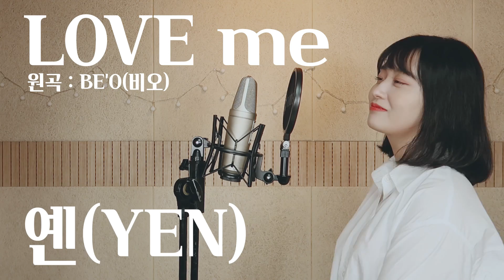BE’O (비오) - LOVE me Covered by yen [옌커버/YEN COVER]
예나들 앙뇽❤️
오늘은 비오님의 럽미를 제식대로 조금 편곡하여 불러봤습니다ㅎㅎ
여름이라 너무 더워서 그런지 이런 좀 신나는 노래가 끌리는 것 같아요
여러분도 무더운 여름 함께 신나는 노래로 이겨내봐요!
코로나가 다시 유행이라고 하니 다들 조심하시구요ㅠ
안뇨옹❣️

☑️이어폰 또는 헤드셋을 사용하시면 더 좋습니다❤️

영상 로고 일러스트 출처 : 혠 (H Y E N)
                                         인스타 아이디 : illust.hyen

인스타 아이디 : jo_youl_

Song by Yen
Produce by 변유진
Edit by 박주희